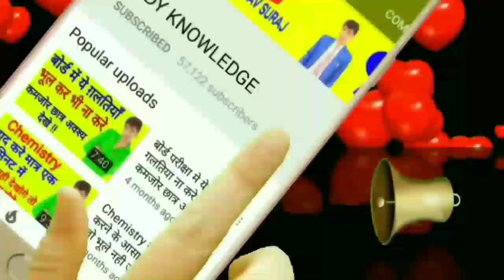Samakalan (Integration) खंडशः समाकलन NCERT Part - 1 प्रश्नावली 7.6 (समाकलन ) in hindi class 12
★यदि आप ग्रुप में नही जुड़ पाएंगे तो सबसे नीचे जाए वहा भी ग्रुप बनाया गया है जो class -9 -12 है।

केवल अपने class में join कीजियेगा -
Click here -

★Class - (9 - 12) Combined group

Public news.